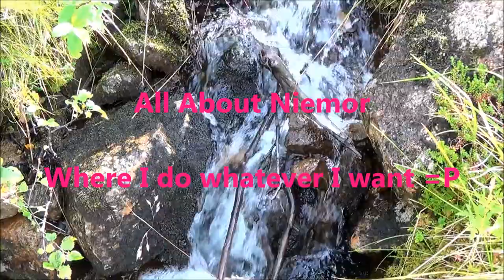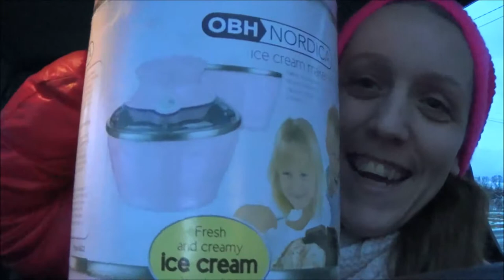♡♥♡ Vlogmas 2013 ♡♥♡ Day 12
A little more vloggy vlogmas =P
But baking included =P
So therefor it is a looong one =P